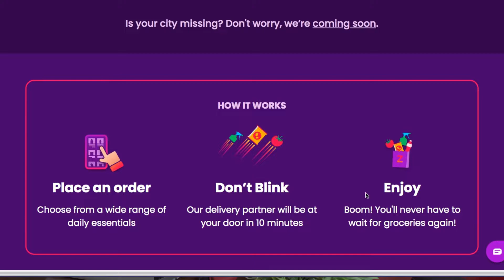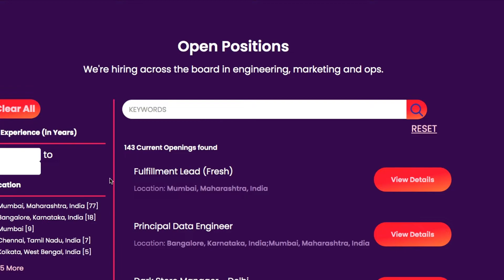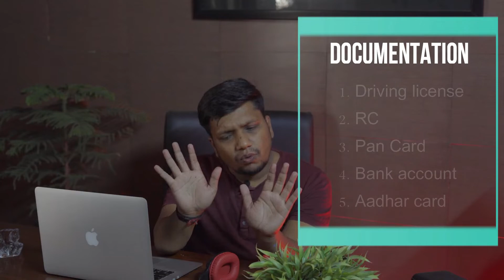Zepto delivery boy job l Delivery boy job|2022|hindi|detail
In this video i explain how you become zepto delivery boy partner

(If you need to buy any item from my recording gear list then please buy from these link to help the channels)